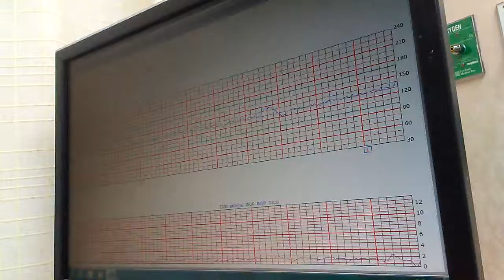Fetal montoring.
Baby is beautifully healthy.
Can you hear her kick?